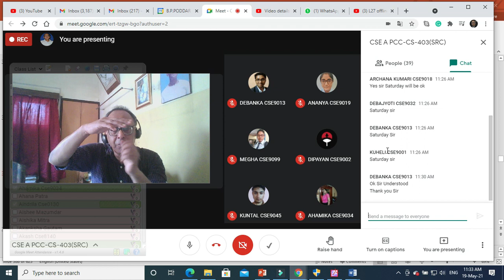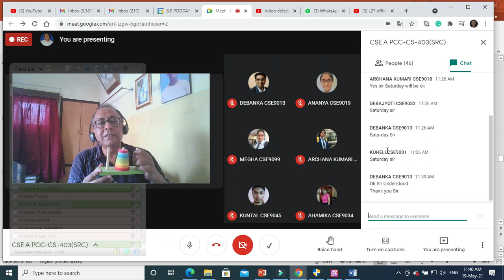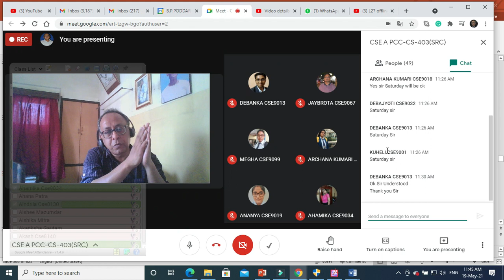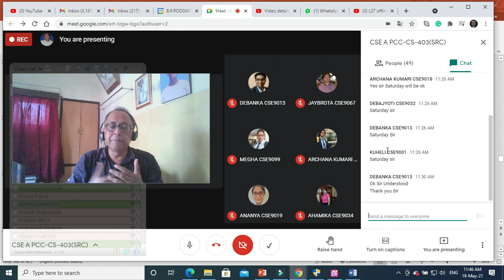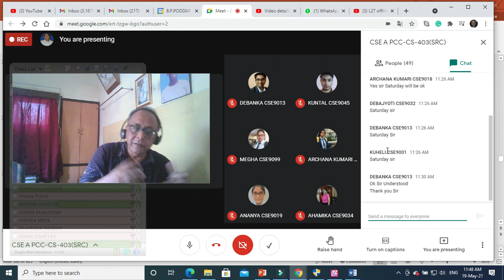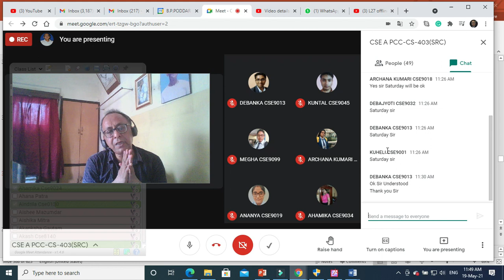L28 online class 19-May-2021 Myhill-NerodeTheorem, FSM, PDA, Turing m/c compare Plz see description.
L28 online class 19-May-2021 Myhill-NerodeTheorem, FSM, PDA, Turing m/c compare